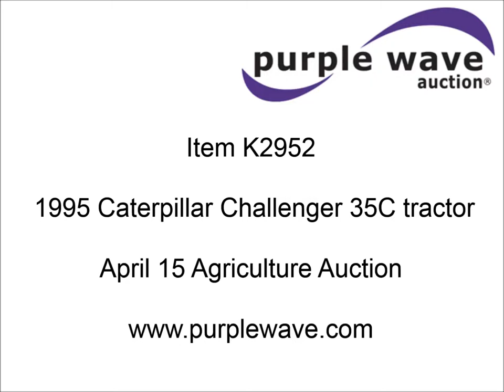1995 Caterpillar Challenger 35C tractor for sale | sold at auction April 15, 2015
1995 Caterpillar Challenger 35C tractor
2,245 hours on meter
Caterpillar 3116 six cylinder diesel engine
210 HP
Serial 98Z11589
Powershift transmission
16F-9R gears
AC and heat
AM/FM
Three point
Quick attach
Draw bar
1000 PTO
(3) sets of rear hydraulic remotes
(12) front suitcase weights
86" wheelbase
18"W tracks
30" track extensions
(2) 20" axle extensions
(2) 10" axle extensions
(2) 20" row width extensions
(2) 10"row width extensions
Programable full command dash center
Automated acreage calculator per hour
Exterior push button remote for three point
Push button down-shift and three point application
Removable front bumper
22,262 lbs. base operating weight
Operator and parts manuals
One owner
Serial 98Z11589

It was located in Sedgwick, KS, and we sold it to the highest bidder for $48,950.